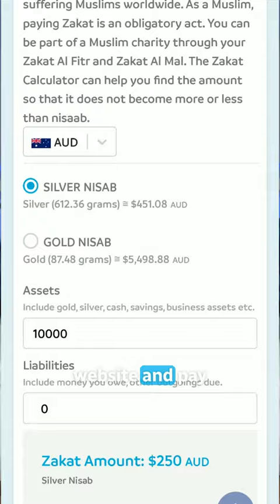Make the most of your Ramadan!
Make the most of your Ramadan by not forgetting these three things. And remember, your Zakat literally changes lives and has blessings for you in it.